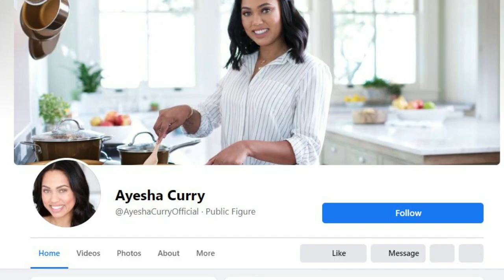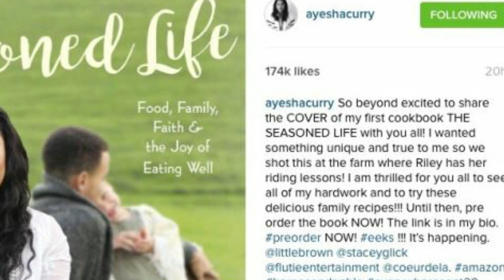The Untold Truth about Steph Curry and Ayesha Curry's Love Life...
Stephen and Ayesha Curry have proven time and time again that they are the ultimate couple's goals. The NBA player and his future wife met as teenagers through a church youth group. Eventually, they got married and were catapulted into the spotlight as Curry was drafted to the NBA. In the midst of a growing family, a huge public profile, and everything else that comes with raising a family in the public eye, the Curry’s have upheld their vows to the fullest – supporting each others’ passions and holding strong to their faith. In honor of the couple’s ninth wedding anniversary, here’s a look at their beautiful love story.